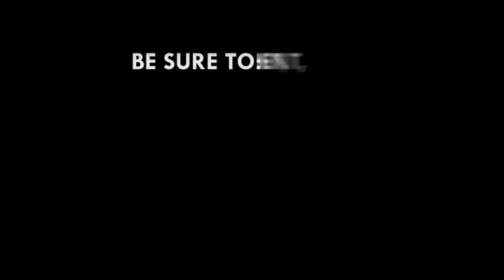Free SHS: Prof. Yankah's full speech at logo unveiling